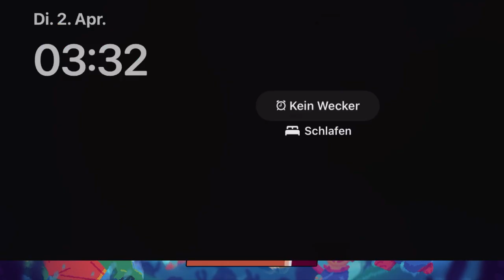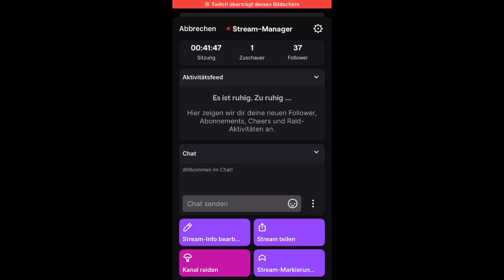DAS DRITTE MAL RANKED😱| BRAWL STARS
Ciao, Ciao !